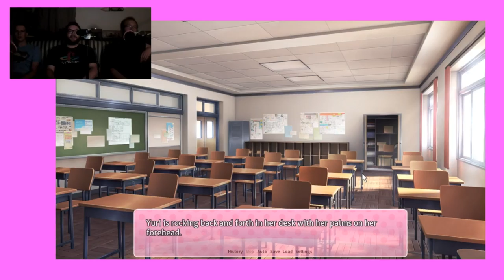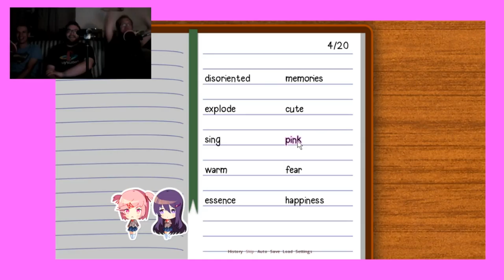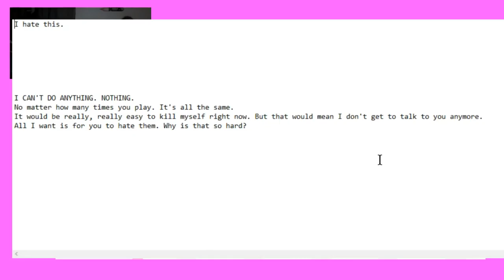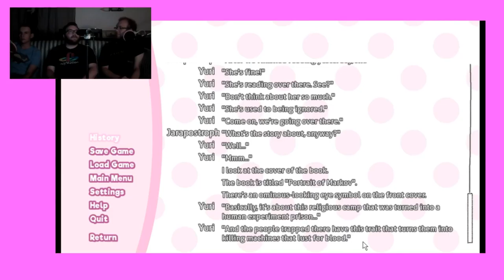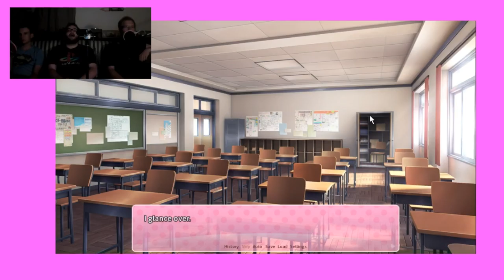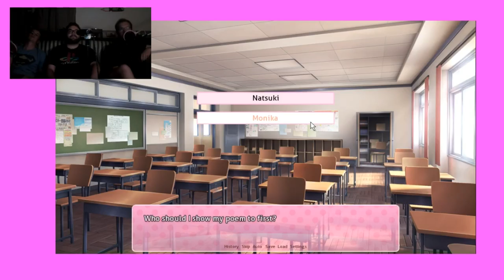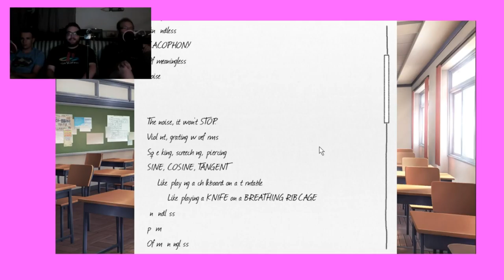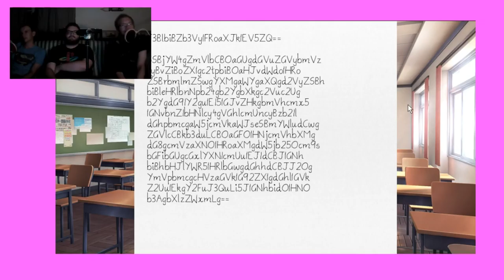Doki Doki Literature Club w/ Wesley and Cole | Part 11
Man this game is nuts. Don't worry, I'm just fine and not psychologically damaged. Yeah, not at all... he hehe